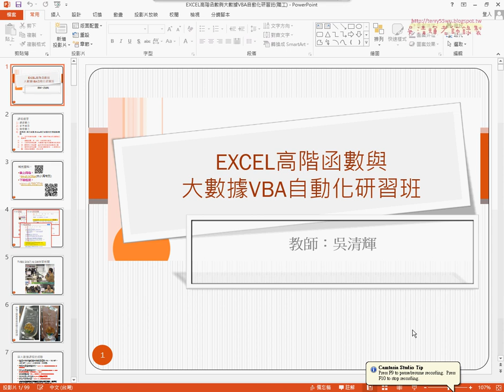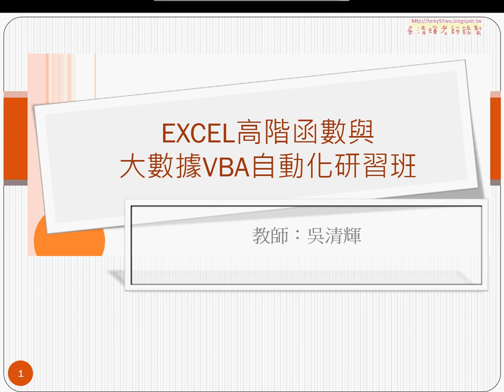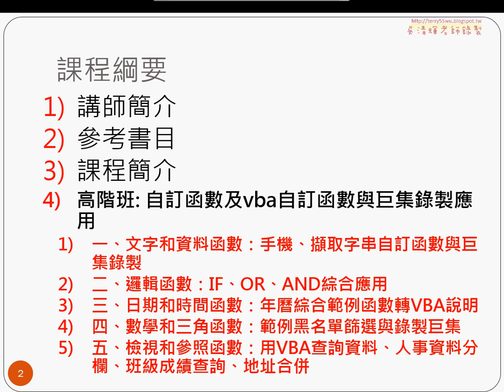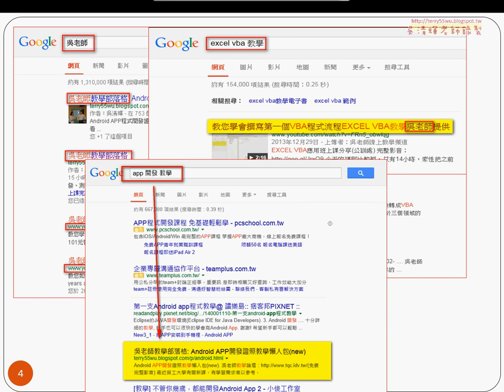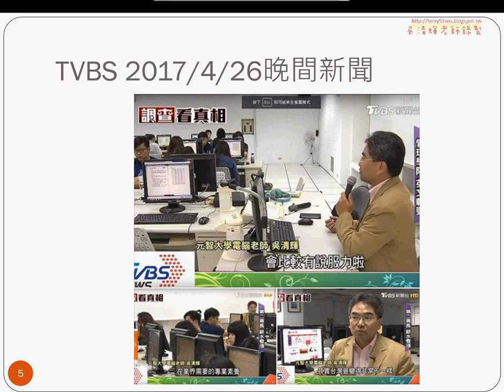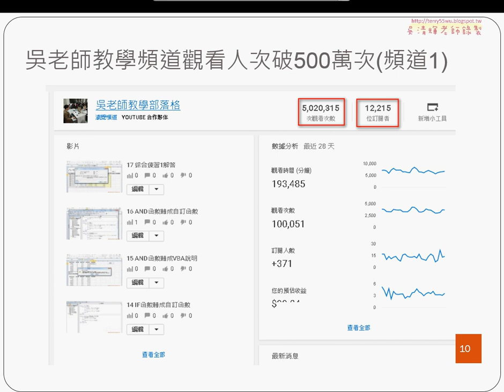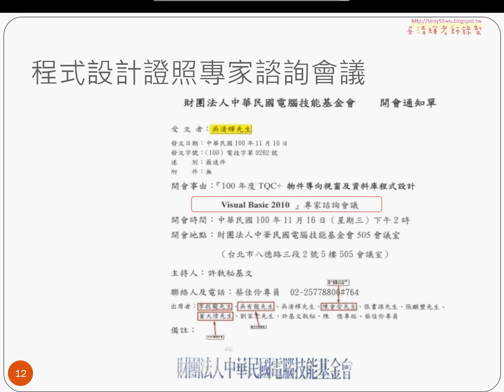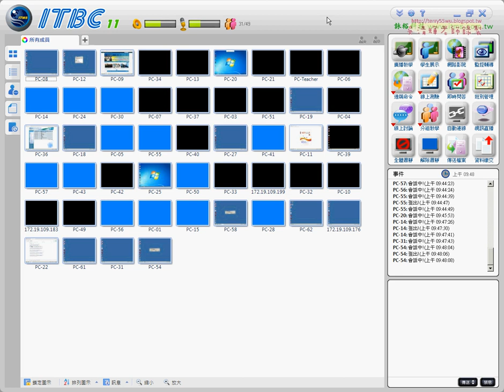01 課前說明